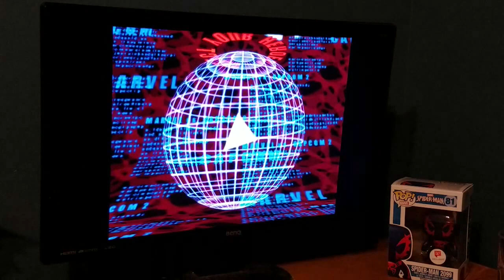MvC2: DaveTheMagician Vs. Zipcodetrick_com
Online casuals.